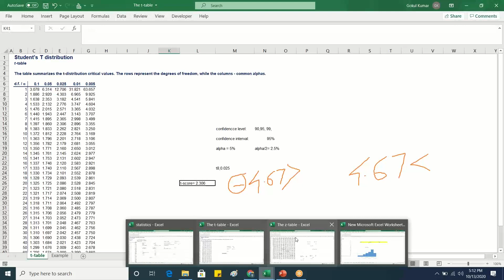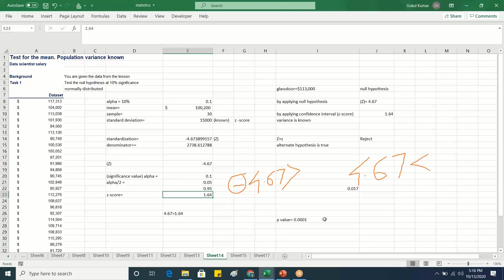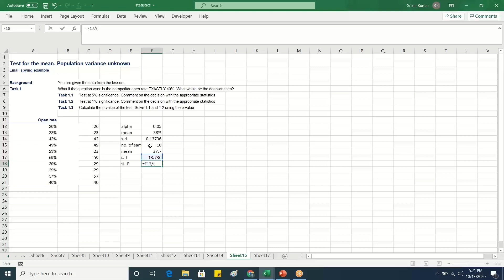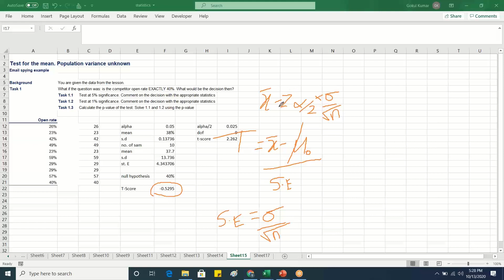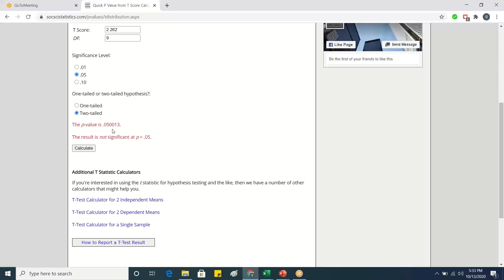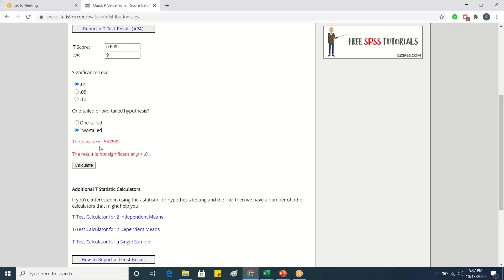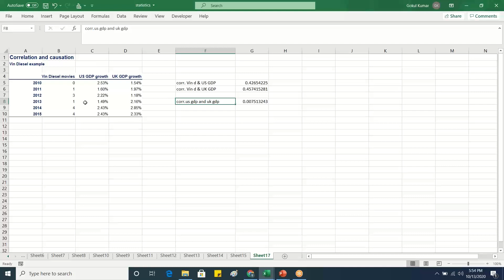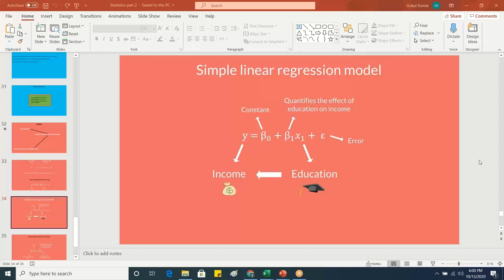Statistics for data science full course | Lecture-11 | Hyster Chat Skillup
Topics to be covered-:
Introduction 0:00
Hypothesis testing (Test for the mean population variance)-0:18
Correlation and Causation-27:05